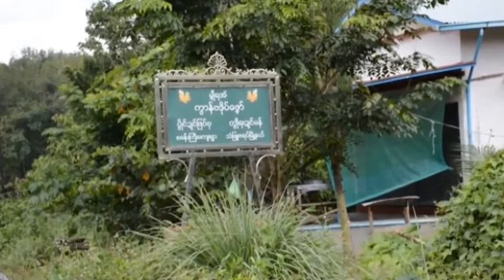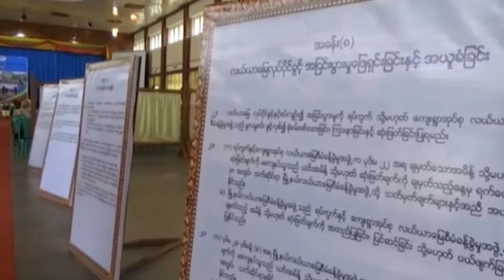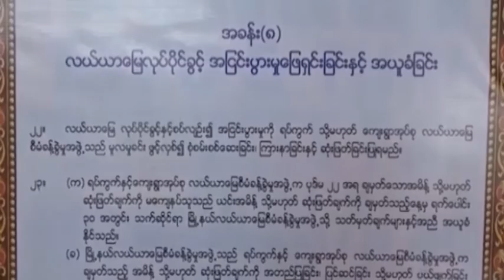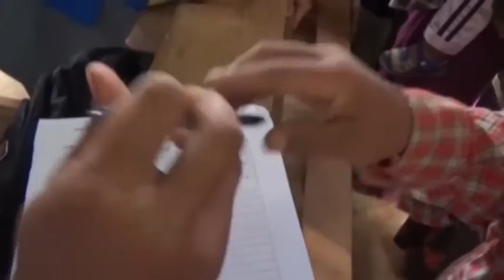ျမန္မာဘာသာ အစီအစဥ္ (ႏို၀င္ဘာ ၀၆၊ ၂၀၁၆)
ကယားျပည္နယ္မွာ ဘိလပ္ေျမစက္ရံုုတည္ေဆာက္ဖိုု႕အတြက္ လာေရာက္စမ္းသပ္မွဳေတြ စတင္ေနတာနဲ႕ ပတ္သက္ၿပီး ေဒသခံေတြက ကန္႕ကြက္ခဲ့ၾကပါတယ္။

မြန္ျပည္နယ္မွာေတာ့ စစ္ေရးေလ့က်င့္မွဳေတြေၾကာင့္ ေဒသခံျပည္သူေတြ ေၾကာက္လန္႕တိမ္းေရွာင္ေနၾကရပါတယ္။

ကရင္ျပည္နယ္မွာေတာ့ မဲသေ၀ါေဒသက စစ္ေဘးေရွာင္ ျပည္သူေတြ ေနရပ္ျပန္လာတာကိုု အစိုုးရစစ္တပ္က ေမးျမန္းမွဳေတြရွိေနတဲ့အတြက္ ေနရပ္ရင္းမျပန္ရဲၾကပဲ စိုုးရိမ္မွဳေတြ ရွိေနၾကတယ္လိုု႔ သိရပါတယ္။